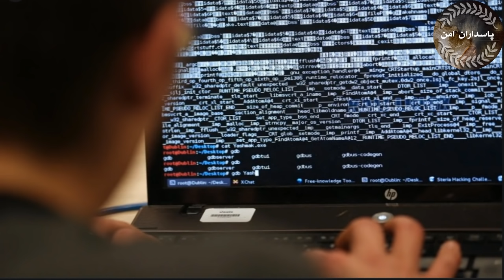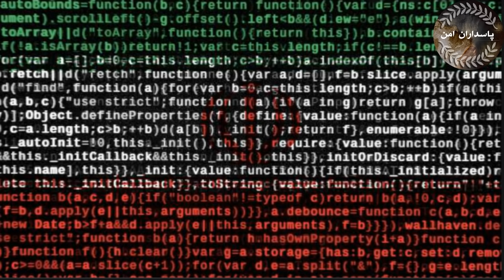IRGC agents disguised as young beautiful aerobics instructor targeted people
Iranian agent disguised as young beautiful aerobics instructor targeted People in USA and UK.
Iranian Revolutionary Guards agents use social networking platforms to spy on others.
How the Iranian Revolutionary Guards notorious Unit TA 456 were caught online؟ And much more in this video!